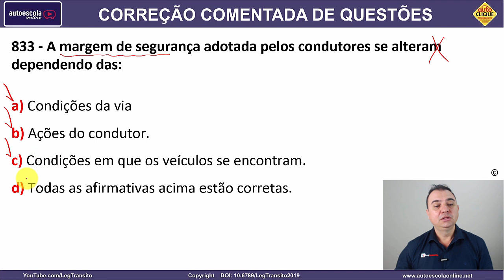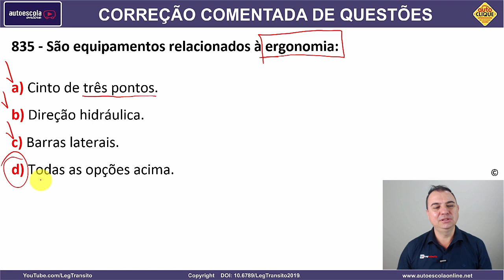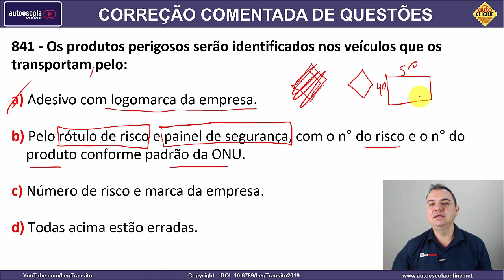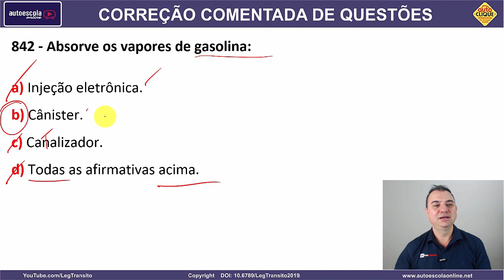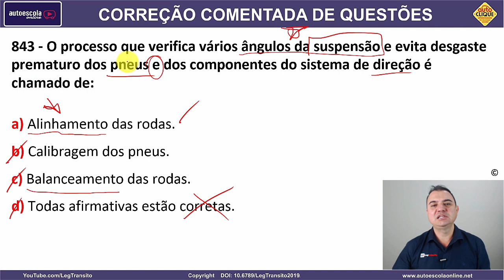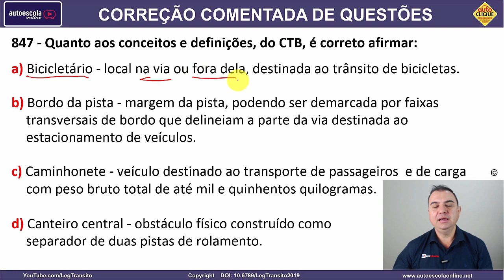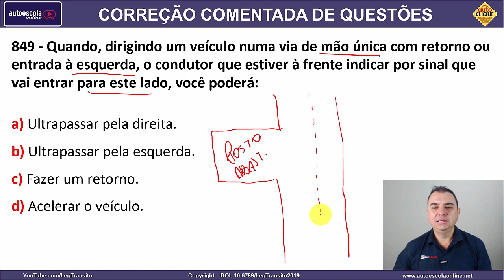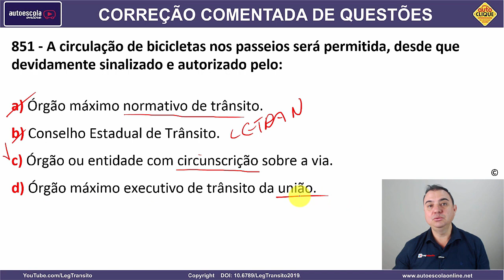SIMULADO DETRAN QUESTÕES 2020 - AULA 90